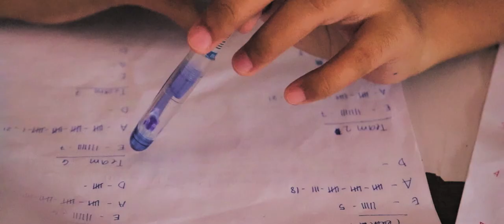UIC JHS Nutri Month Culmination 2018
Nutri Month Culmination